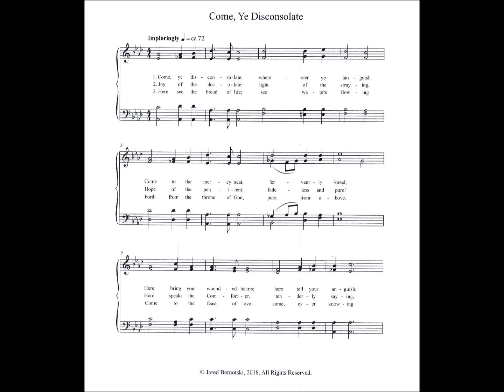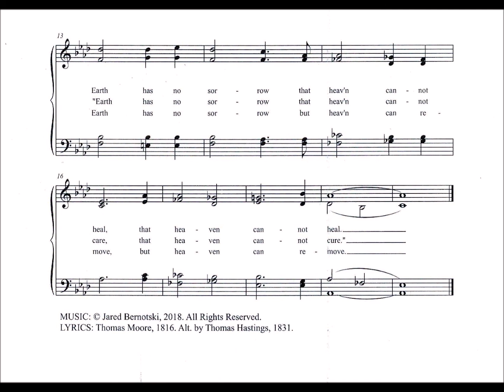Come, Ye Disconsolate, Where'er Ye Languish (Bernotski)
Text by: Thomas Moore, 1816 and Thomas Hastings 1831
Tune by: Jared Bernotski 2018

1. Come, ye disconsolate, where’er ye languish,
come to the mercy seat, fervently kneel.
Here bring your wounded hearts, here tell your anguish;
earth has no sorrow that heaven cannot heal.

2. Joy of the desolate, light of the straying,
hope of the penitent, fadeless and pure!
here speaks the Comforter, tenderly saying,
Earth has no sorrow that heaven cannot cure.

3. Here see the Bread of life, see waters flowing
forth from the throne of God, pure from above.
Come to the feast of love; come, ever knowing
earth has no sorrow but heaven can remove.

Moore's original version:

1. Come, ye disconsolate, where’er ye languish,
Come, at the shrine of God fervently kneel;

2. Joy of the desolate, light of the straying,
Hope when all others die, fadeless and pure;
Here speaks the Comforter, in God’s name saying,

3. Come, ask the infidel what boon he brings us,
What charm for aching hearts he can reveal,
Sweet is that heavenly promise Hope sings us—
Earth has no sorrow that God cannot heal.